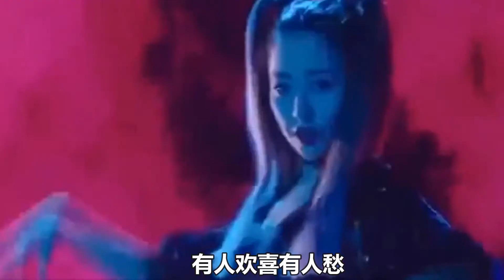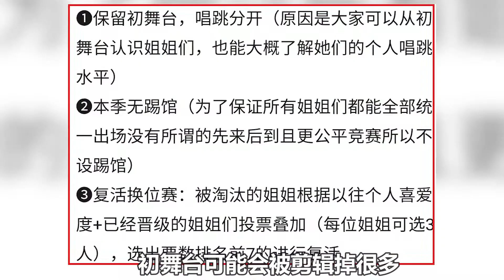《浪姐3》三大賽制曝光，有關踢館賽和復活賽，有人歡喜有人愁！